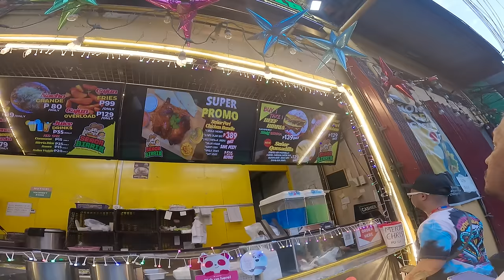RIDING MY Z1000 IN DIVISORIA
Samahan nyo akong magride sa Divisoria at pasyalan ang foodpark ng China Town mall.